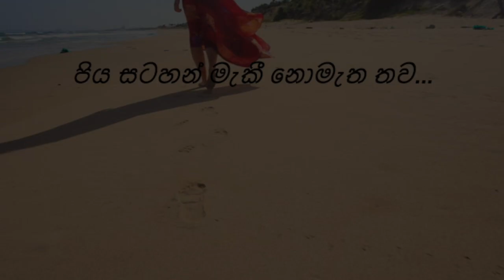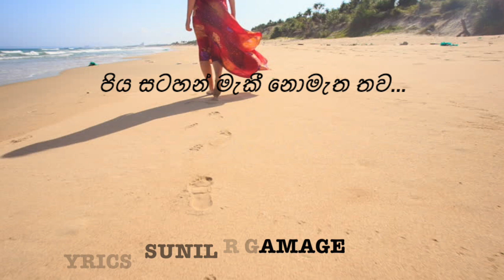පිය සටහන් මැකී නොමැත තව.. විශාරද ගුණදාස කපුගේ ~ Piya Satahan 👣👣👣👣👣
පිය සටහන් මැකී නොමැත තව
මා ආ දිගු ගමනේ
මගේම පියවර මත පිය නඟමින්
ඔබ එනු දුටුවෙමි මා ලුහුබඳිමින්

ගිරි ශිඛර මුඳුන් වල
වන ලැහැබේ අතු අග
දෝංකාර දුන් එදා ගැයූ ගී
මා ඔබට ගැයූ ගී
ඇසේද තවමත් ඇලේ දොලේ ගලනා ගීයේ

රළු බොරලු ගමන් මග
වැලි තලා වැනිය අද
හැරී බලමි මම් ඔබේ ඇසින්
ඔබ නොදුටු ඇසින්
නොයේද මතුවට ඔබත් මමත් හමුවන දවසක්

ගායනය :විශාරද ගුණදාස කපුගේ
සංගීතය : විශාරද ගුණදාස කපුගේ
පද රචනය :සුනිල් ආර්. ගමගේ